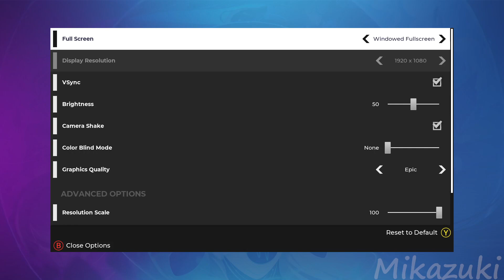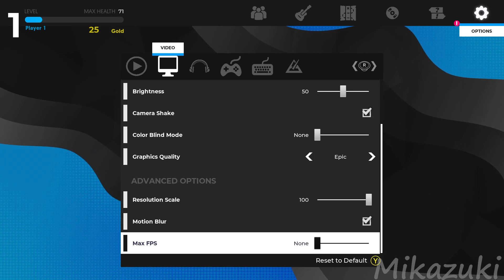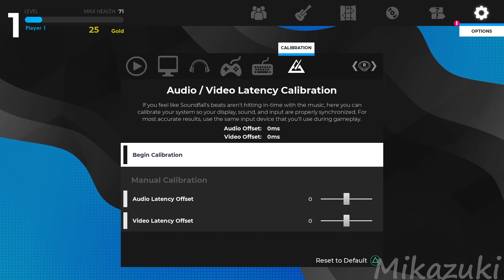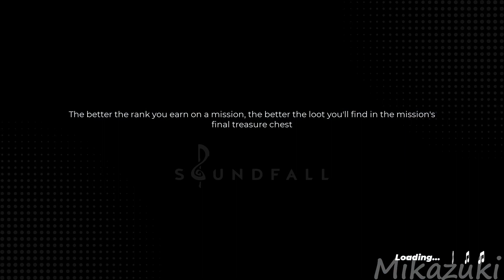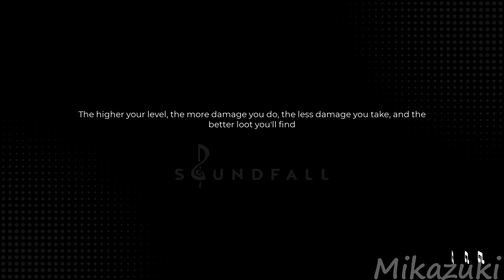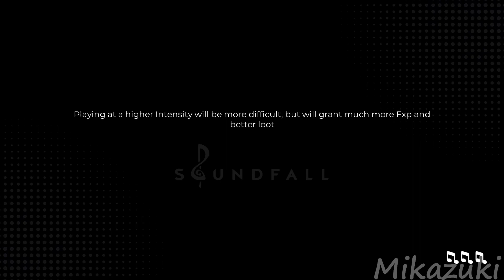Soundfall a Beat Shooter Gameplay Walkthrough Part 1 FULL GAME - No Commentary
Soundfall is a dungeon crawler that combines looter-shooter action with rhythm-based gameplay. Venture out solo or with up to 4 friends locally or online. Collect loot and time your actions to the beat to become all powerful. Play the Campaign Mode, Free Play 100's of songs or import your own music!